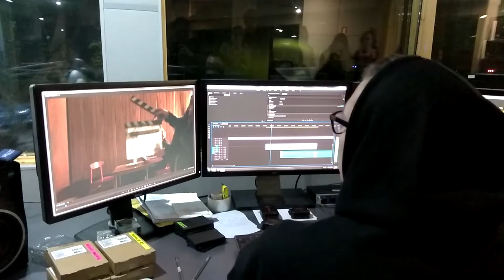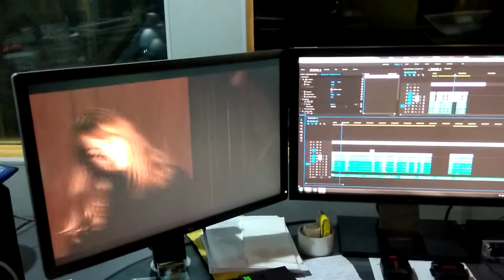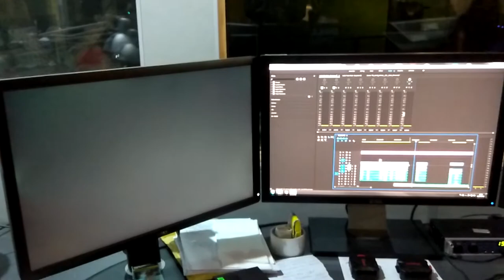Centrum Technologii Audiowizualnych